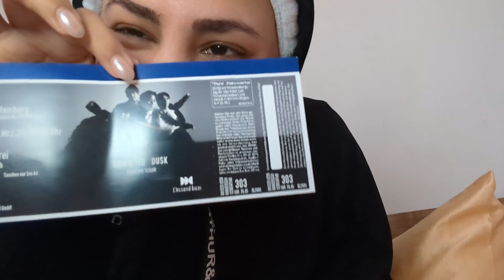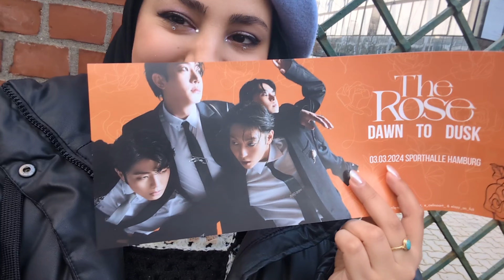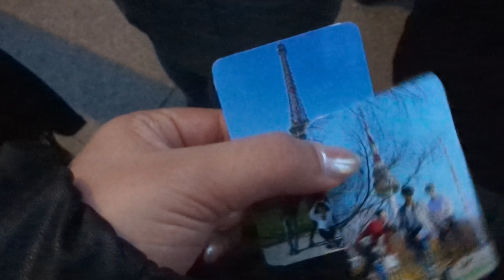The Rose concert pt-1- كونسرت ذا روز بهامبورغ 🫶🏼